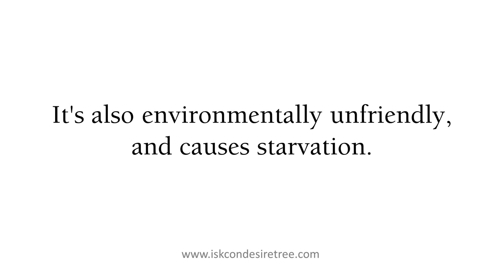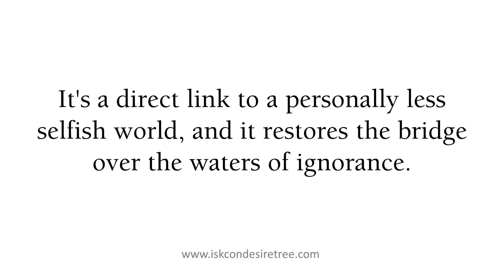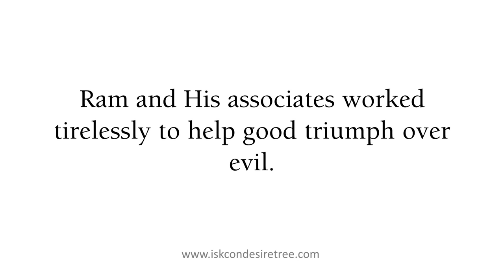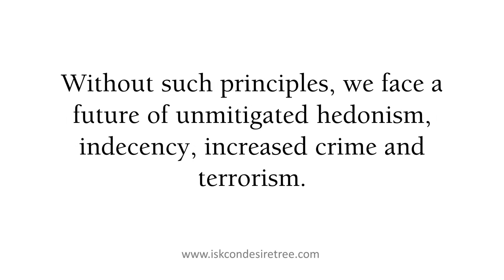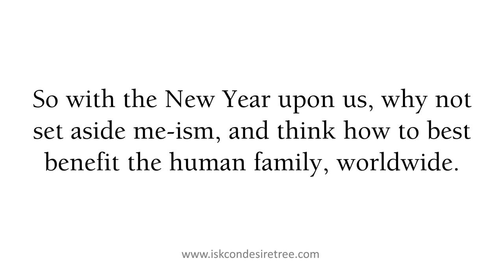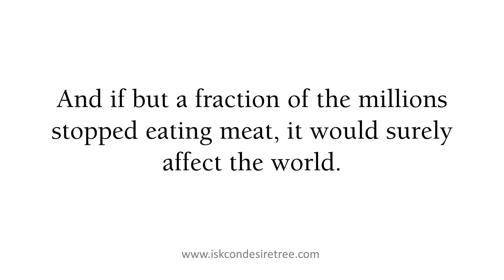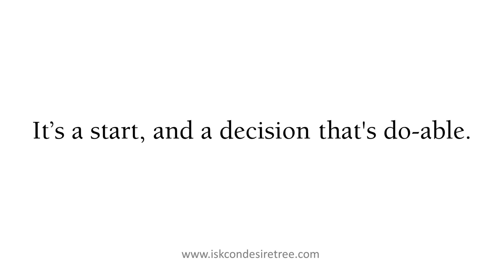Good solutions need to be repeated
MEAT-EATING IS unhealthy and expensive.

It's ostentatious and becoming unfashionable. It's also environmentally unfriendly, and causes starvation.

But what to do with all the ownerless cows loitering in the streets of Delhi, draped over traffic islands and eating piles of garbage Ship them all off to Brindaban.

That's what some think. Maybe it's not such a bad idea.

Or create animal shelters and keep them there. That's another thought.

All this is leading to Diwali and the tendency to make resolutions at the start of a New Year. But resolve flies in the face of traditional and fatalistic ideas about karma and predestination.

And it's been intimated that the road to hell can be paved with good intentions.

Besides how can I, one person, make a difference?

In my humble opinion, one of the strongest personal choices we can make is to foreswear flesh.

Such abstention may feel socially awkward at first, but the benefits far outweigh the liabilities.

It's a direct link to a personally less selfish world, and it restores the bridge over the waters of ignorance.

Lucid satellite photographs from the US show the existence of a now underwater bridge from India to Sri Lanka.

NASA's caption says the bridge appears to be man-made.

Three weeks ago, Indolink.com made these photos downloadable, and hundreds of bulletin boards worldwide displayed printed versions. We shouldn?t be surprised.

In the Ramayana, there is wisdom: Ram and His associates worked tirelessly to help good triumph over evil.

Values of right and wrong, as espoused in the history of the Ramayana, are what young people need to hear and live by.

Without such principles, we face a future of unmitigated hedonism, indecency, increased crime and terrorism.

And from whence do such ideals emanate, but from the epic histories of our own past. India is the land of Ram, and we can live for His eternal return, instead of just once a year.

So with the New Year upon us, why not set aside me-ism?, and think how to best benefit the human family, worldwide.

India, like no other country, can headquarter the united nations of the spiritual world?

And if but a fraction of the millions who read this newspaper stopped eating meat, it would surely affect the world.

It?s a start, and a decision that's do-able.